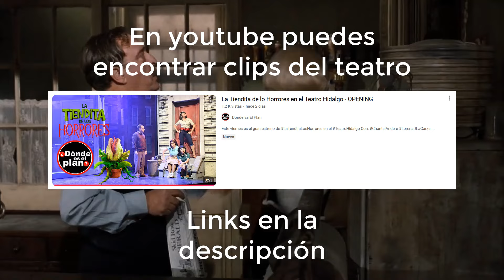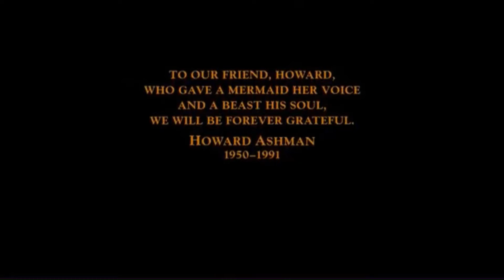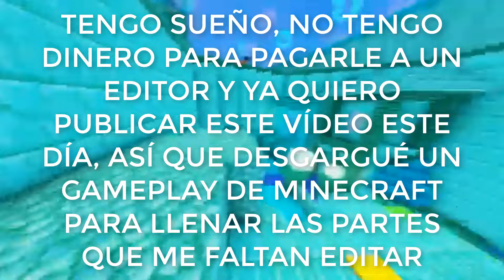La mejor película que jamas has visto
estoy cansado, luego pongo los links